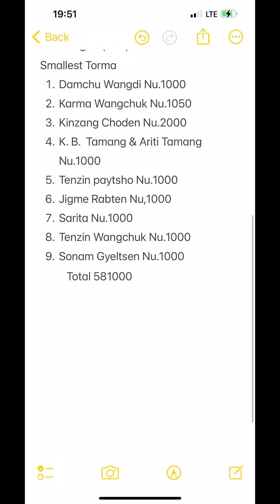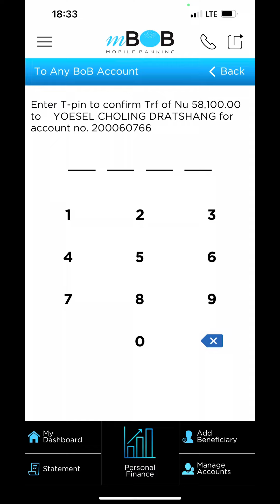Thank You For Your Support Our Thorma For Upcoming Wang-Lung From February, 26th To 28th, 2024